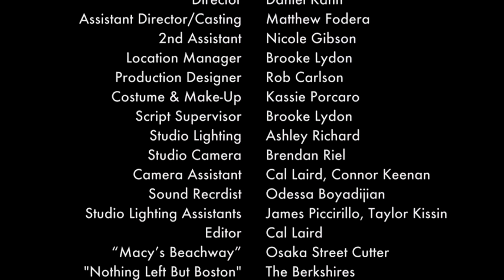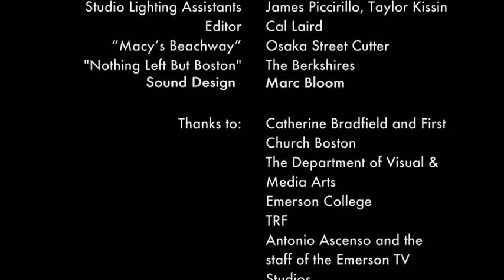Ep 5 1 mix